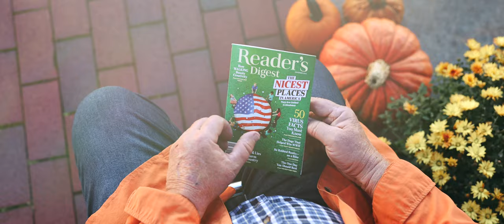Introducing Buchanan | The Best of Southwest Michigan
Buchanan, MI is a shining example of Michigan's character-filled small towns. A walk in our historic downtown will bring you to a quaint cafe where you can drink warm cider on a crisp fall afternoon. Along your walk you'll notice McCoy creek trail and the natural stream that twists and turns throughout the city. In this special time of year, you can watch trout swim upstream right from our historic downtown! Venture a little deeper and you'll find the St. Joseph River and the world of opportunities for adventure it presents. Come check us out and you'll understand why lifeisbetterhere.

"Life in Buchanan" is a video series that explores living in a charming small town in Southwest Michigan. Whether it's hiking, biking or fishing, each episode explores a different area of what makes life better here.

Special thanks to Daniel Hosford for this video.